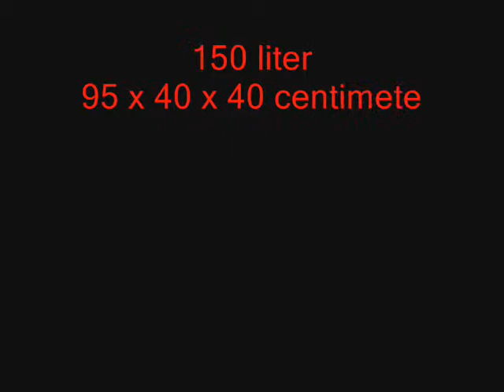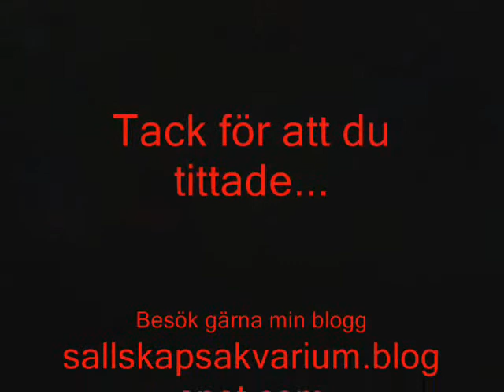Akvariepresentation 4: Dvärggurami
Note: This is NOT a male and Female.
This  is a "normal" (wildcolored) Dwarfgurami male and a Royal blue Male. Sorry for the confusion in the video! Will make another vid with their respective wife and other future familymembers...Enjoy!
1. 0151 Gotard- Raise

A presentation of the inhabitants of my aquarium. This is movie 4 of 4, this one i about the Dwarf gourami (Colisa lalia).
The Swedish name in stores is Dvärggurami. This is a small labyrinth fish and lika all labyrinth fishes they need to be able to breath from the air. This is a normal behaviour. The one with red stripes are "Wildform" and the blue one is "Royal blue", a breed variation from the traditional color.

The music is from YouTube's CC category, available in the YouTube video editor. You can see creds at the end of the video...
My photage is crap, but I dont mind if anyone use any of the pictures for own, private usage. The music isnt mine! Check end of vid to see creds.